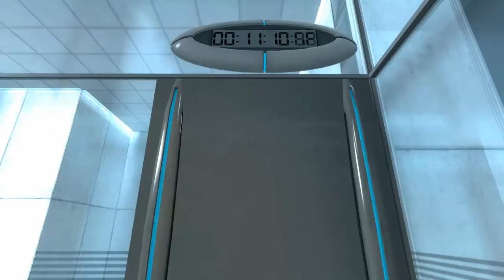Portal Playthrough Part 1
Test chambers 1 through 9.
No commentary as I didn't feel it was necessary for this game.